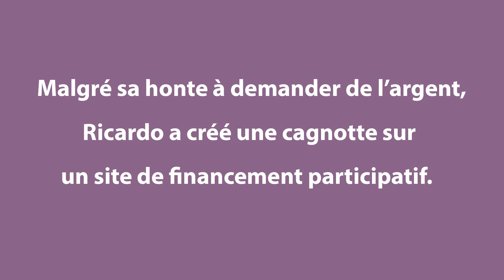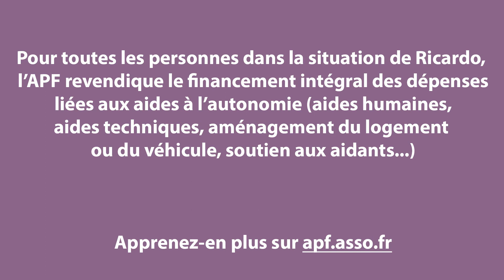VoixAuChapitre : Ricardo "Le fauteuil c'est nos jambes."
VoixAuChapitre : le programme APF France handicap qui donne la paroles aux personnes en situation de handicap et à leurs proches